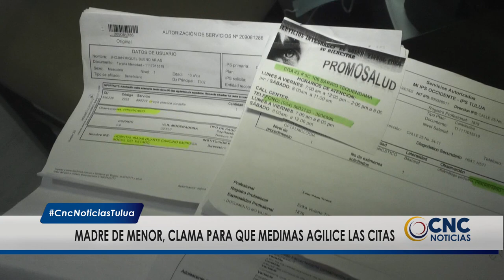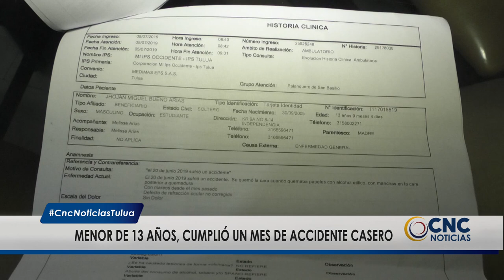Madre clama a EPS por atención a su hijo en Tuluá